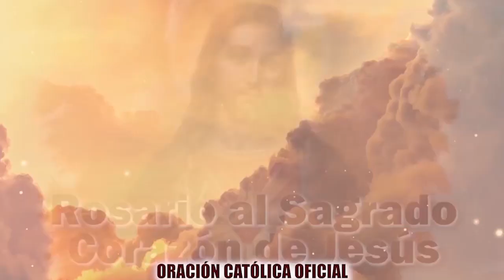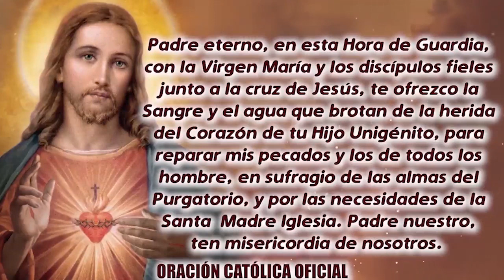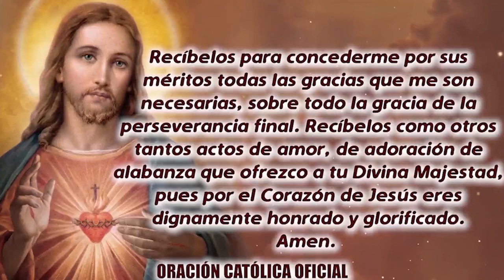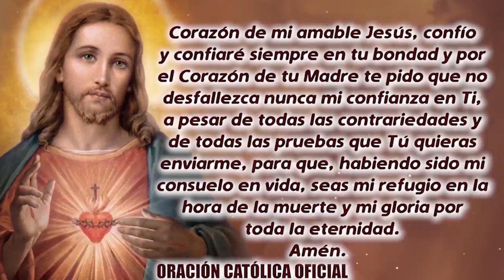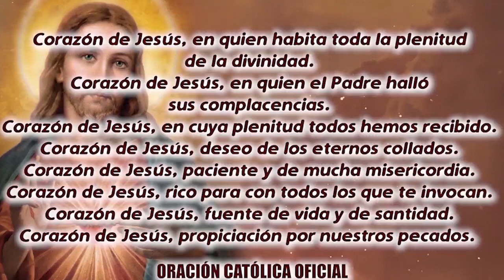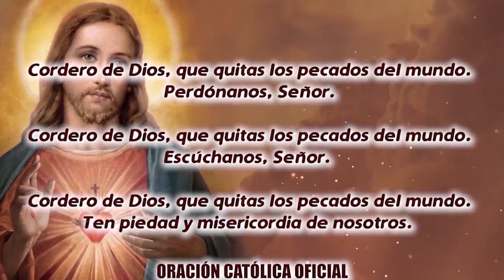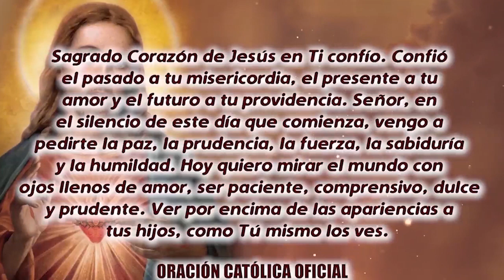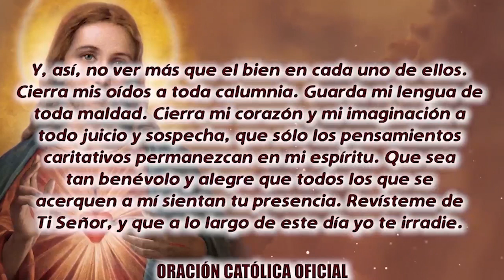ROSARIO AL SAGRADO CORAZÓN DE HOY MIÉRCOLES 03 DE AGOSTO DE 2022(MES DEL SAGRADO CORAZÓN DE JESÚS)